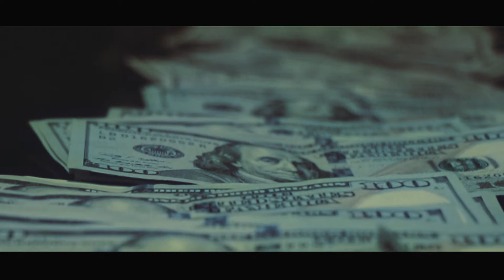Brazy - Back On (Official Music Video)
Belvedere Family Music Group presents Brazy - Back on official music video. Local artist from Rochester NY, shoutout to Kayoz Fortune.

Follow my new production name! No Longer (Voop) Z.Relmz Production!